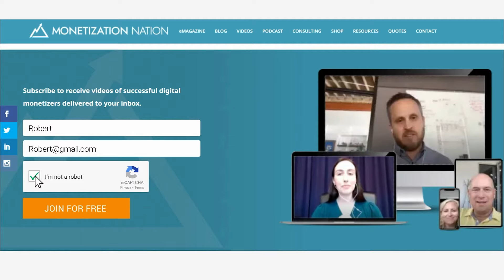How to Scale a Business (Episode 1 of 2 with Rachel Haley) Entrepreneur Advice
00:00- Introduction
01:05- Passionate about
01:10- Rachel’s journey
04:20- Biggest success
05:31- Biggest failure
08:36- Best monetization secret
10:07- Biggest tectonic shift
12:29- Recurring revenue
14:13- How to scale a business
23:22- Key takeaways

How to Scale a Business (Episode 1 of 2 with Rachel Haley)

Rachel Haley is the co-founder and CEO of Clarus Designs, a consulting and outsourcing firm for startups targeted at optimizing rapid scale through improved operational strategy.
Her core focus is flawless execution. She says, “I'd rather have a sub optimal strategy with flawless execution, as opposed to constantly shifting strategy to fit a particular box.”

In today’s episode, Rachel is going to share some of her best strategies to help scale a business.

Rachel’s Journey
Rachel started her career at Hall Capital Partners focusing doing portfolio management analysis and financial modeling. While she worked there, she got a good view of what made people’s investment portfolios skyrocket. Her exposure to venture capital, private equity, and transformative small businesses helped her realize her passion of helping businesses scale.

After Hall Capital, Rachel moved to Salesforce to work in the finance and strategy department. She had originally thought about starting her own company but didn’t have enough experience in business operations to do what she wanted to do, so she decided to take a few years to build her skills.